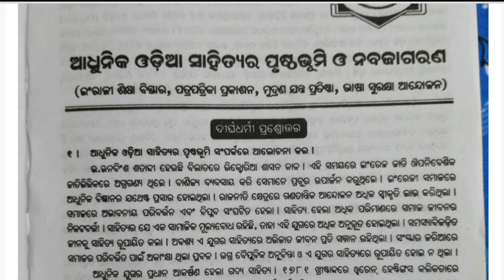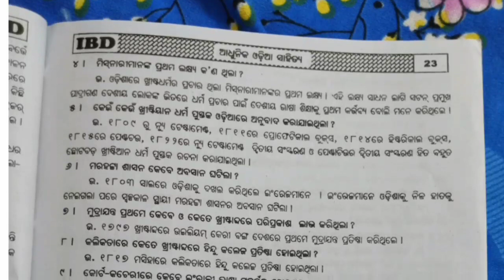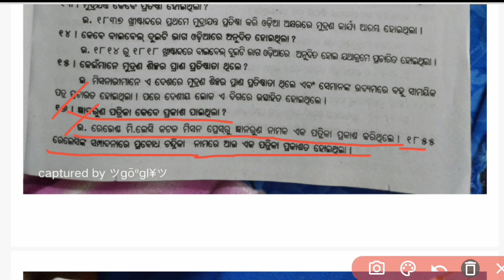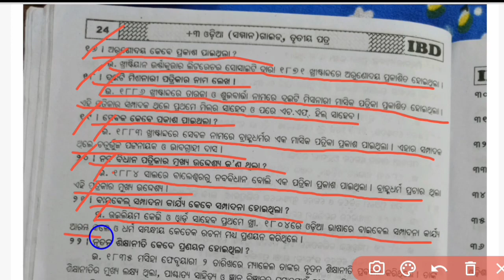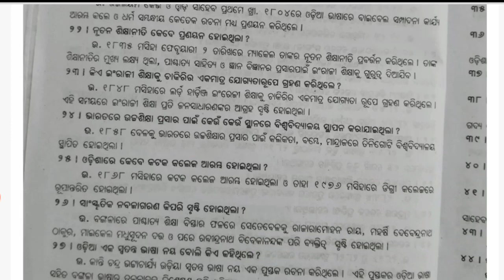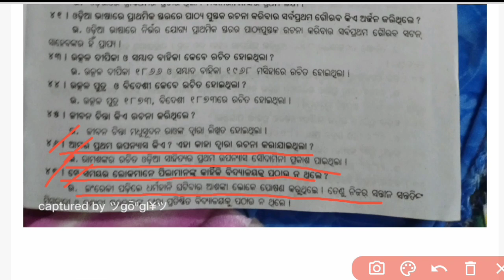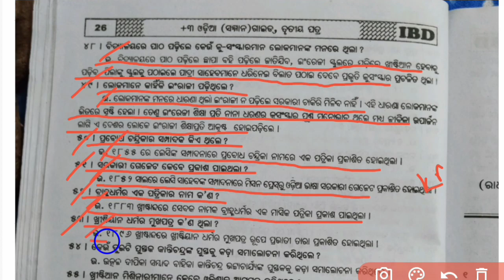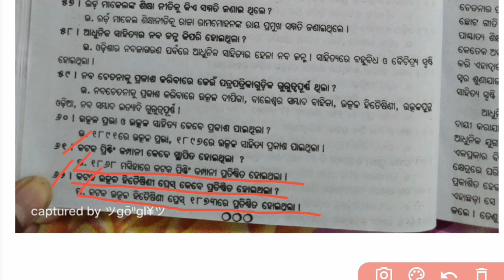adhunika odia sahitya ra prustabhumi o nabajagaran || odia honours 2nd semester core 3 unit 1